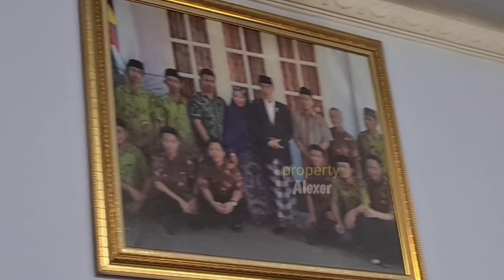Sate Terenak yang Pernah Tak Coba!! Berkelas dan Punya Cita Rasa Khas, Depot Tiga Lima, Bluto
Jangan Lupa: _
Thankz!!..